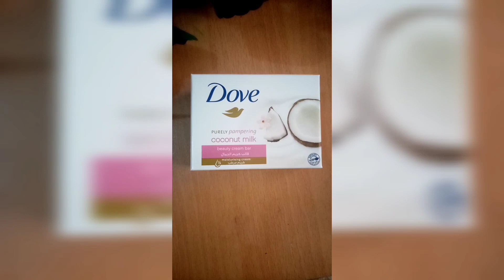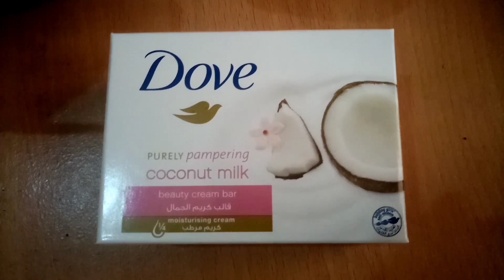How To Use Potato & DoveTo Treat Pigmentation, Dark Spots, Acne Scars Easily At Home